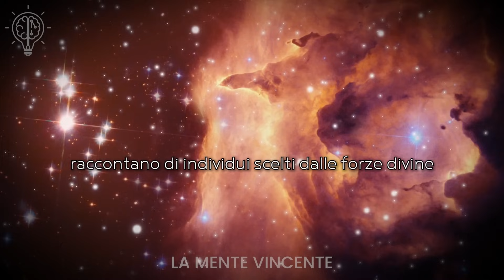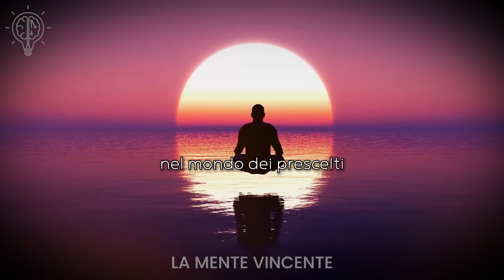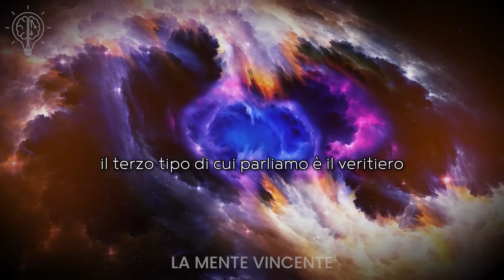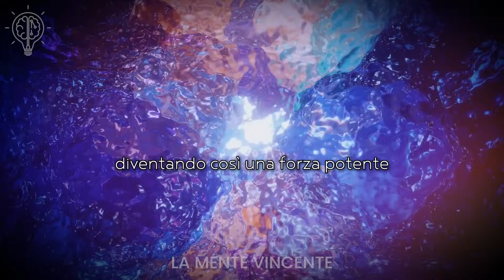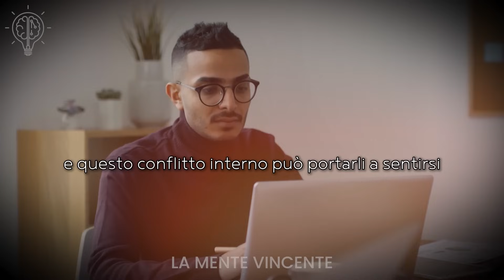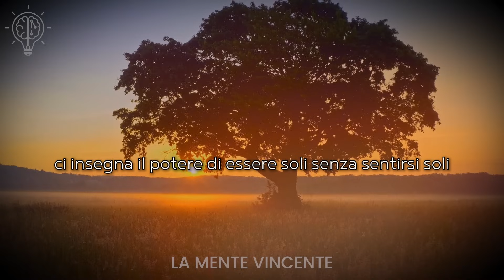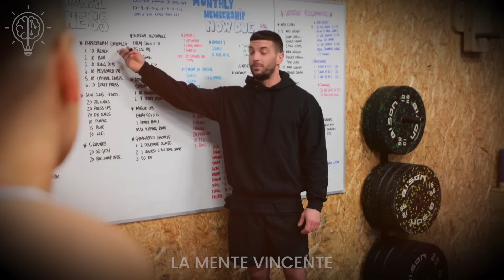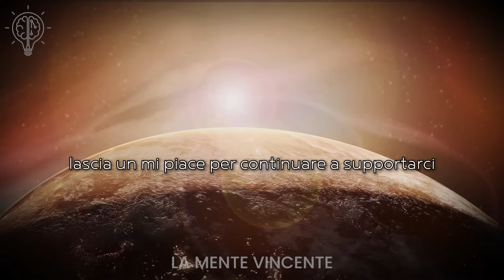Sei uno dei PRESCELTI? Scopri i 9 Tipi di Prescelti e le Loro Caratteristiche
Potresti essere tra i prescelti senza saperlo! In questo video, esploreremo i 9 tipi di prescelti e le loro caratteristiche uniche. Ogni giorno potresti percepire segnali e sensazioni che ti indicano un destino speciale. Ascolta la tua voce interiore e scopri se sei destinato a guidare, guarire o trasformare il mondo. Non perdere questa occasione per capire meglio il tuo ruolo nel grande disegno della vita. Guarda fino alla fine e condividi la tua esperienza nei commenti!

Grazie per il tuo supporto e ricorda: la tua mente è la chiave del tuo successo! 🌈